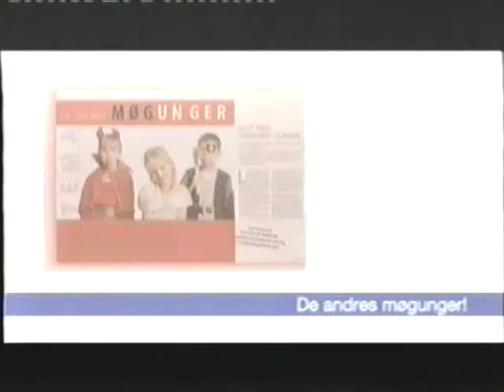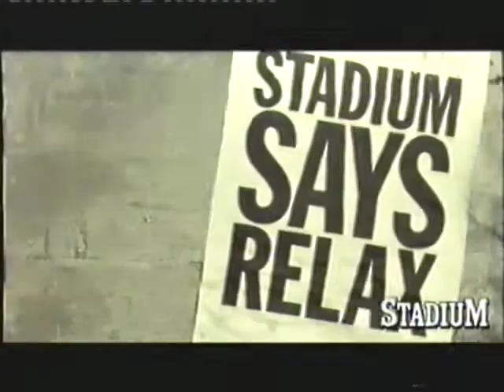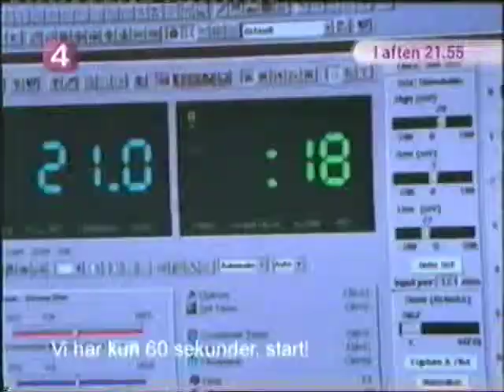Kanal-4 reklamer fra engang i 0erne #2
Denne reklame blok er fra dansk kanal 4. Den er optaget engang i 0erne (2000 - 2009). Sidst i 0erne. Denne reklameblok indeholder:

* Trailer til kanal-4 programmet Eirk og Anni Goes To Hollywood.

* Reklame for Schulstad levebrød.

* Jysk reklame.

* Reklame for yoggi tre korn.

* Reklame for actimel drikke yoghurt.

* Schwarzkopf produktet Gliss reklame.

* Femina reklame.

* Kims chips reklame hvor Jørgen går under cover blandt hippier i californien for at se hvordan de kan lide hans nye chips.

* Vase-serien karen blixen reklame fra holmegaard.

* Reklame for Nicorette tyggegummiet, som måske kan siges løst er inspireret af dødens gab.

* Reklame for Stadium sko online butikken, eller hvad end det er.

* Reklame for Knorr mix-produkter.

* Tandbørste reklame for Zendium.

* Trailer for kanal-4 programmet: House.

* Trailer til programmet singleliv.

* Trailer for "Erik og Anni Goes To Hollywood"